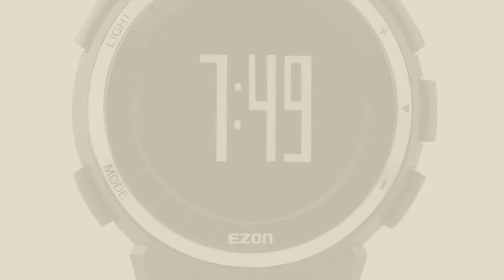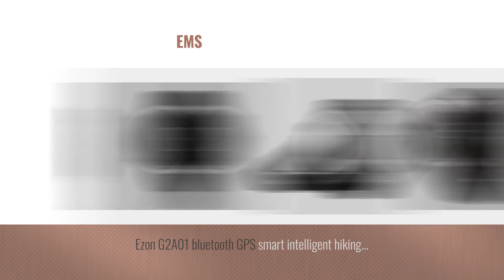Top 10 Ezon Men Watches [ Winter 2018 ]: EZON Men's Sports Watches with Pedometer Calories Counter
New! 2019 Black Friday / Cyber Monday Sport Watches Deals and Updates.

Black Friday / Cyber Monday EZON Men's Sports Watches with Pedometer Calories Counter T029B01 Black by EZON

Black Friday / Cyber Monday EZON HRM Tech Chest Strap Digital Watch Heart Rate Monitor Watch with Alarm Hourly Chime by EZON

Black Friday / Cyber Monday EZON Sports Watch with Big Number Pedometer Calorie Counter Running Digital Wristwatch for by EZON

Black Friday / Cyber Monday EZON Men's Digital Sport Watch Ultra Thin Outdoor Running Life Waterproof Watch Black by EZON

Black Friday / Cyber Monday EZON T043 Optical Heart Monitor Watch Powered by PHILIPS Wearable sensing with by EZON

Black Friday / Cyber Monday EZON Digital Watch Heart Rate Monitor with Strap Alarm Chronograph for Men and Women Red by EZON

Black Friday / Cyber Monday EZON Smart Bluetooth Watch Multi-functional Wristwatch Sports Digital Watches for by EZON